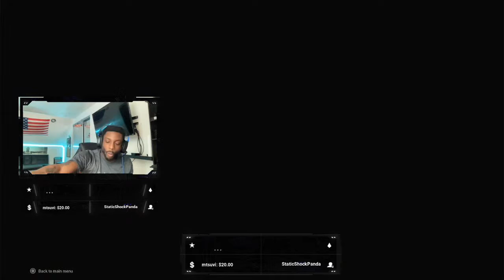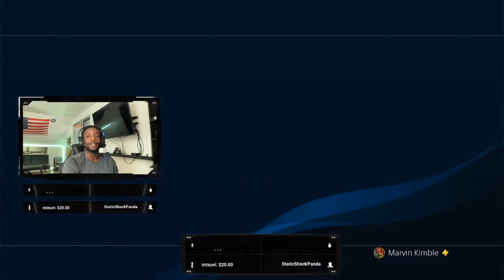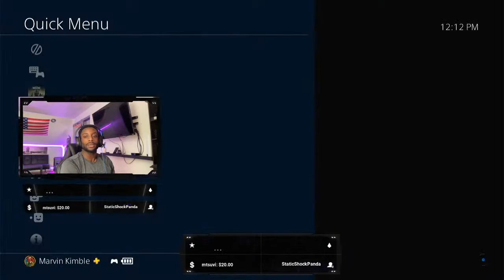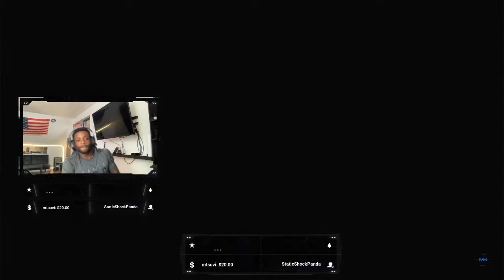Tap in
How Many Kills Will It Take To Catch A Dub?